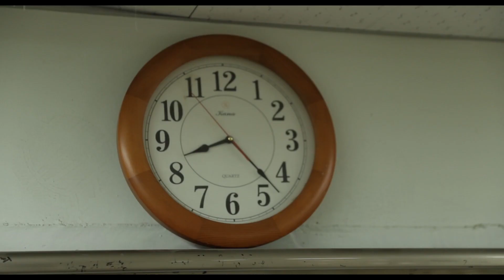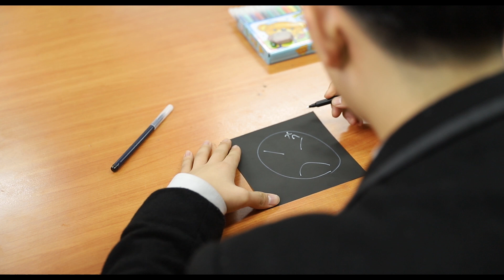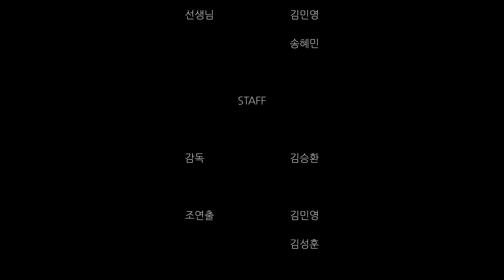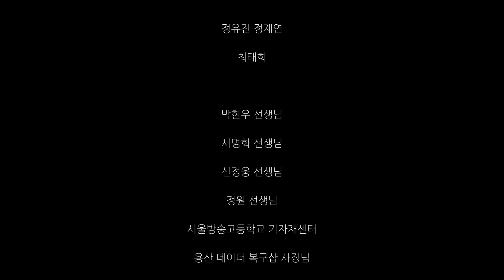양면색종이/단편영화/서울방송고 2019 제10회 송향제 출품작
감독 소개
 안녕하세요 저는 방송시스템과에 재학 중인 2학년 2반 김승환입니다. 저는 평소에 연출에 되게 관심이 많았는데 이번에 연출을 하게 되어 너무 좋았습니다. 앞으로 대한민국의 연출의 미래가 점차 밝아졌으면 좋겠습니다. 그리고 이번에 연출의 기회를 통해 대한민국 영화 사업이 더욱 더 크게 발전하는데 있어서 제가 기여를 많이 하고 싶습니다!
연출 의도
 사람들의 외면에 가려진 내면의 보여지는 모습이 진짜 모습이고 때로는 그 모습을 감추려 하는 부분들도 있다. 하지만 그것을 감추려 하기보단 오히려 꺼낸다면 좋은 결과를 일으킬 수 있지만 반대로 나쁜 결과를 초래할 수 있다. 그런 것들을 위해 연출하게 되었다.